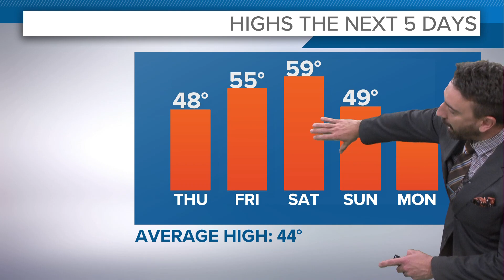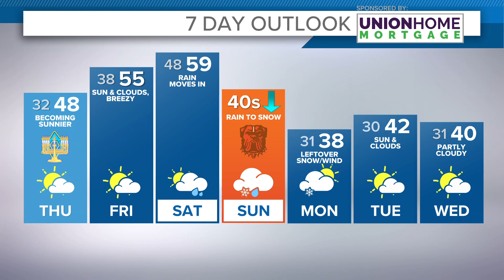Cleveland Weather: More sunshine in store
Your Cleveland weather forecast:

Temperatures fall back near 30° tonight. It'll likely feel a little chillier thanks to a decent breeze. We'll have debris clouds around thanks to a passing clipper system to our northeast. Some of our eastern counties may see a passing snow shower overnight...but other than that, we stay quiet.

That's how things start tomorrow too. Quiet! Temperature for your Thursday will be closer to the seasonal average (aka mid-40s), and Friday we'll be in the 50s!

The weekend...fortunately or unfortunately...includes rain and by Sunday rain and snow chances.